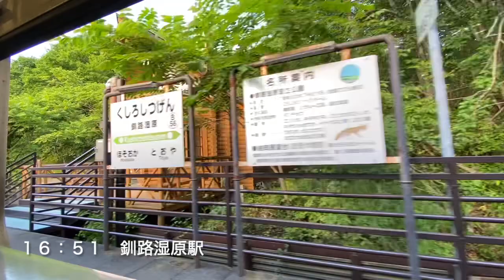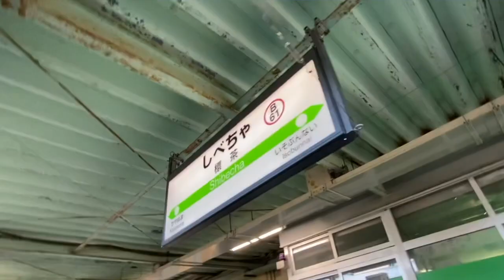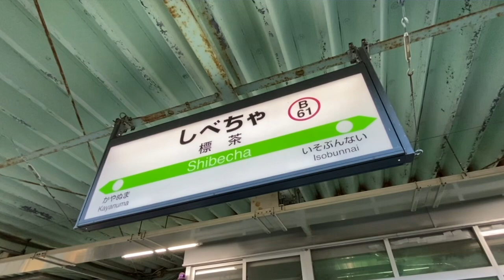Crossdressing in public @233～女装してセーラー服で通学〜JR北海道 釧網本線 網走行【釧路湿原〜】 〜【HOKKAIDO LOVE 周遊パス】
この夏もJR北海道と東急電鉄の特別列車
THE ROYAL EXPRESS
～HOKKAIDO CRUISE TRAIN～が
同じルートを走行します。
道東の車窓をお楽しみ頂けたら幸いです。 この夏は、北海道をたくさん移動していきます。

◆チャンネルの登録はこちら